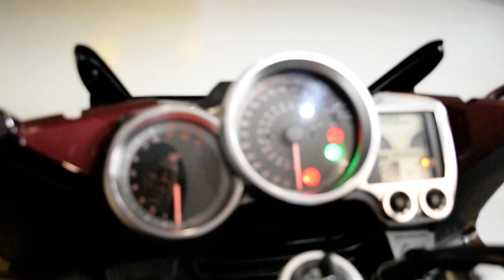2007 Yamaha FJR 1300A | Used motorcycle for sale at Monster Powersports, Wauconda, IL